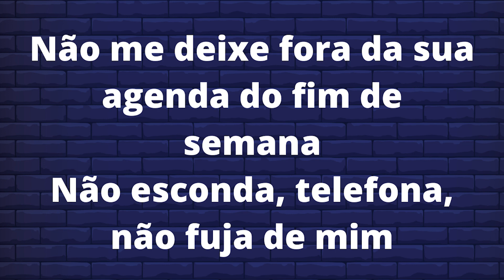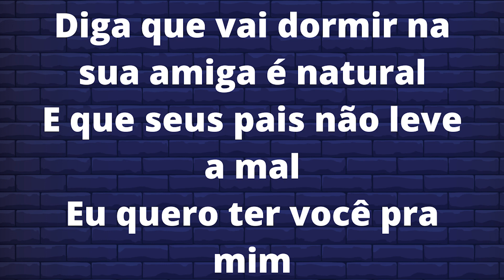BRUNO E MARRONE - AGENDA DO FIM DE SEMANA KARAOKE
BRUNO E MARRONE  - AGENDA DO FIM DE SEMANA (PLAYBACK)